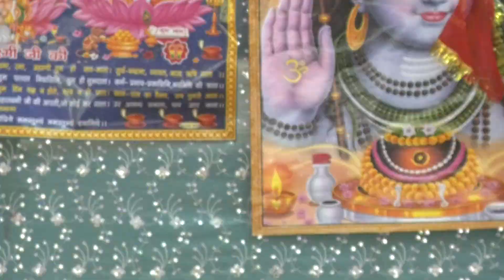लक्ष्मण को निवल शरीर उर्मिला देख देख रोबति है रजनेश शास्त्री जी की आवाज में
Sonu studio ghiror मो 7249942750